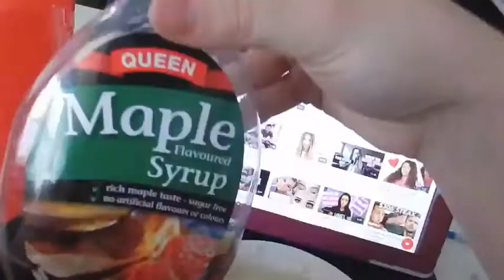GYMSHARK HAUL/TRY ON | EASIEST MAKEUP ROUTINE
In today's video i show you what I bought from gymshark and the simplest makeup routine EVER (because i suck at makeup)